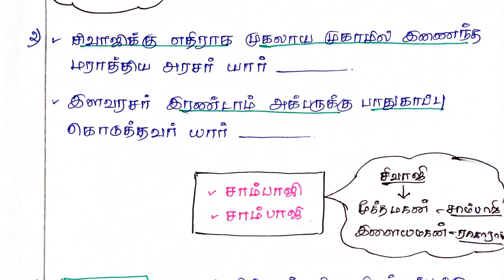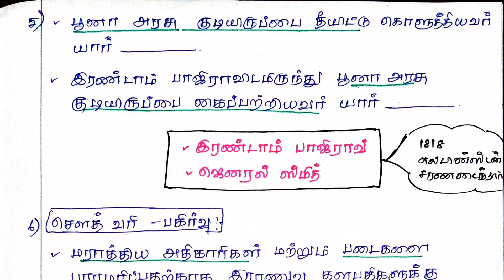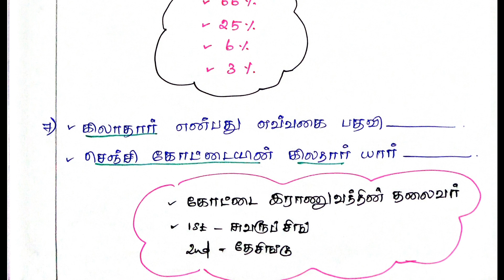மராத்தியர்கள்- PART 13 - SHORTCUT - HISTORY - வரலாறு - TNPSC -GROUP 1- GROUP 2 -GROUP 4